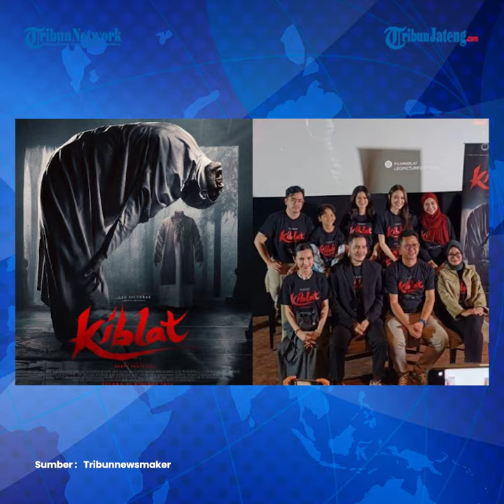MUI Larang Film Kiblat Tayang: Kampanye Hitam Ajaran Agama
Majelis Ulama Indonesia (MUI) telah mengungkap alasan mengapa film berjudul "Kiblat" dilarang.

Film ini dituduh melakukan kampanye hitam terhadap salah satu ajaran agama.

Diproduksi oleh Leo Pictures, dengan kerjasama dari Legacy Pictures dan 786 Production, film bergenre horor ini seharusnya tayang tahun ini, namun belum ada tanggal pasti penayangannya.

Sebelum film tersebut diputar, Ketua MUI Bidang Dakwah, KH Cholil Nafis, telah mengungkapkan keberatannya terhadap film tersebut.

Editor : Yga